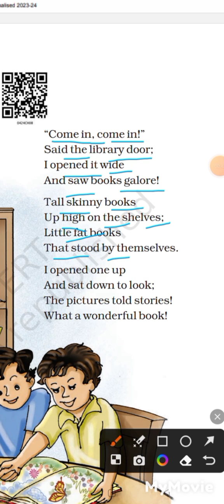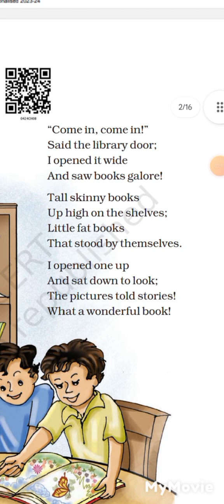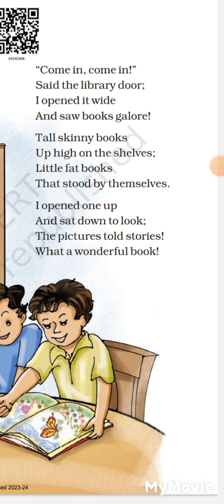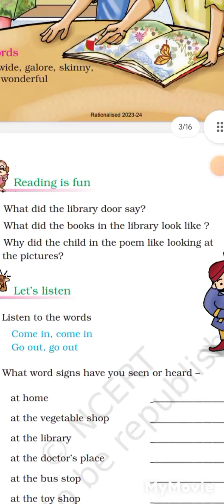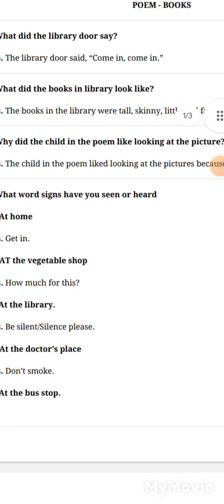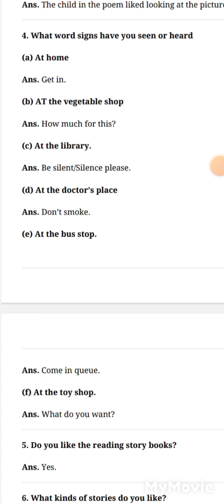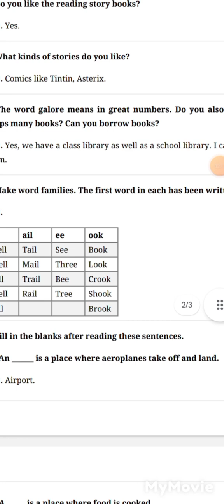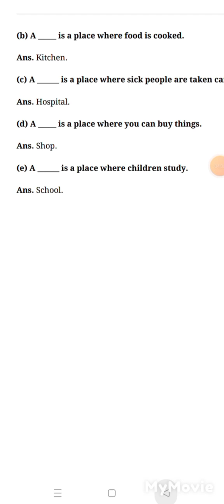Book class-4 Unit-8(NCERT Syllabus) Questions Answer (K.V.S.)